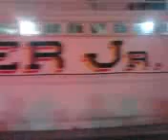W.P. Snyder jr. Steam tug